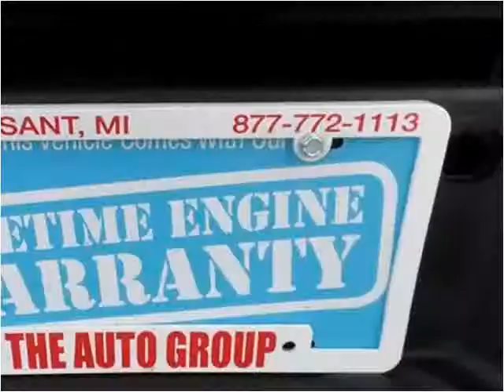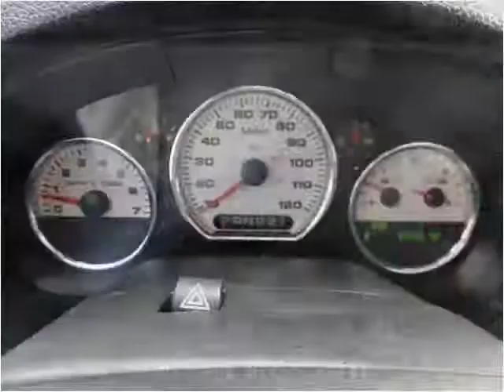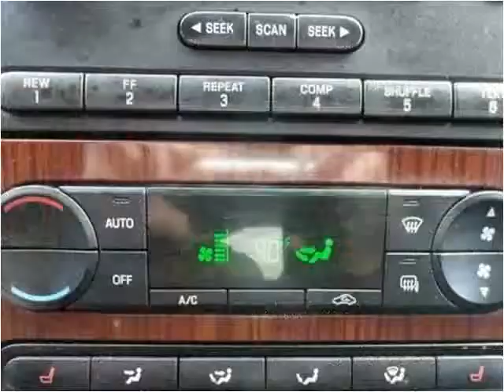2005 Ford F-150 Used Cars Mt Pleasant MI